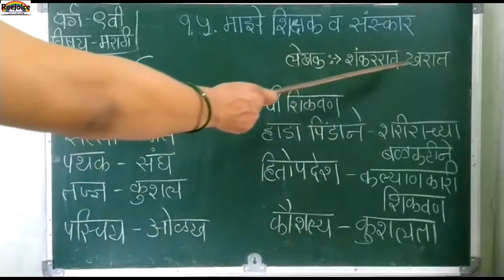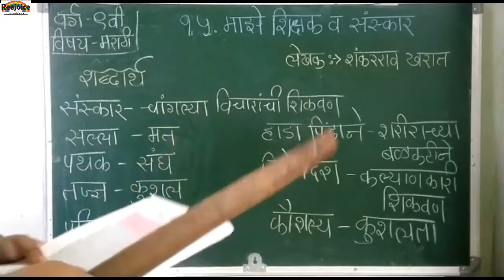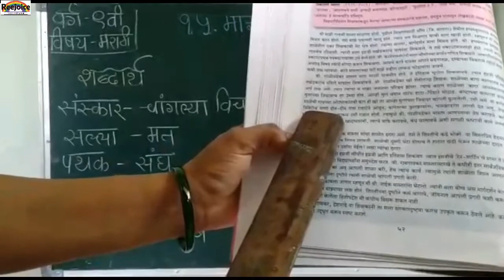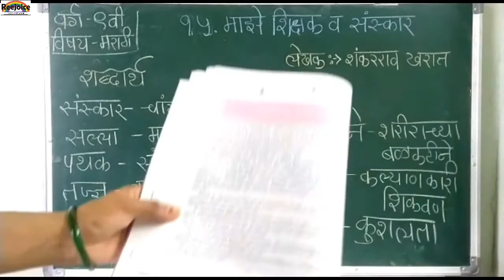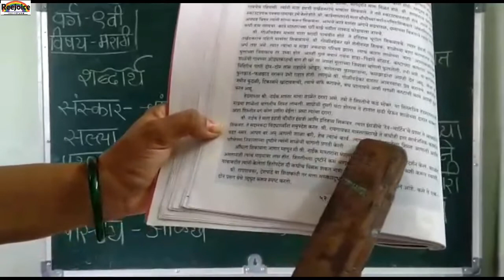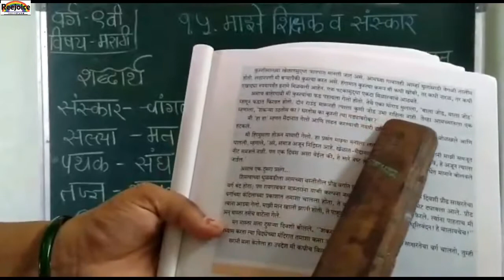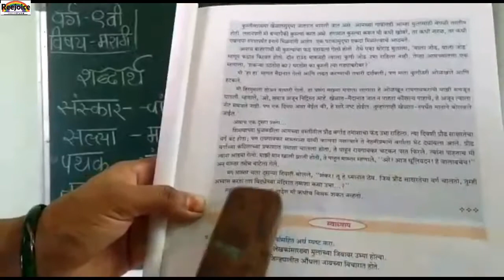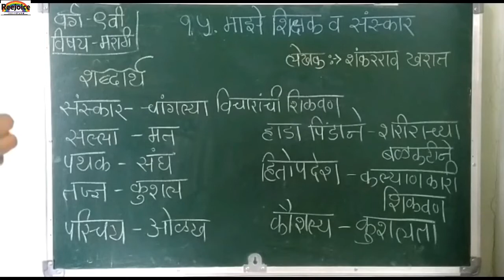वर्ग ९वी विषय-मराठी १५.माझे शिक्षक व संस्कार